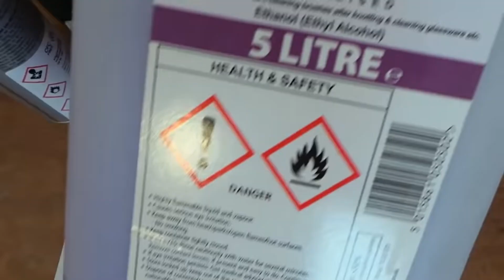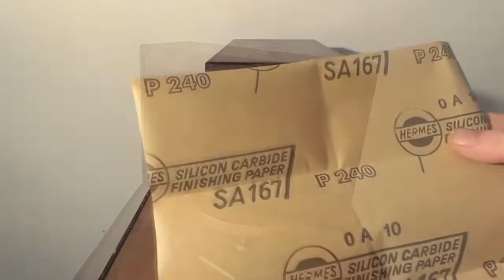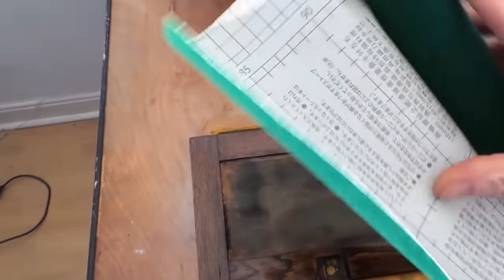Cómo Restaurar Muebles de Madera: Revive Tus Viejos Tesoros de Forma Fácil y Barata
En este video, te mostramos cómo restaurar muebles de madera para que puedas revivir esos viejos tesoros sin gastar una fortuna. Aprenderás métodos simples y económicos para reparar, lijar y volver a pintar tus muebles, transformándolos de desgastados a deslumbrantes. Desde seleccionar los materiales adecuados hasta aplicar el acabado final, te guiaremos en cada paso del proceso de restauración.

Descubrirás trucos para solucionar problemas comunes como rayones, manchas y más, asegurando que tus muebles no solo luzcan bien, sino que también duren muchos años. Este tutorial es perfecto para principiantes y entusiastas del bricolaje que desean mejorar sus habilidades y darle una segunda vida a sus muebles con herramientas y productos accesibles. ¡No te pierdas la oportunidad de transformar tu hogar de manera fácil y asequible!